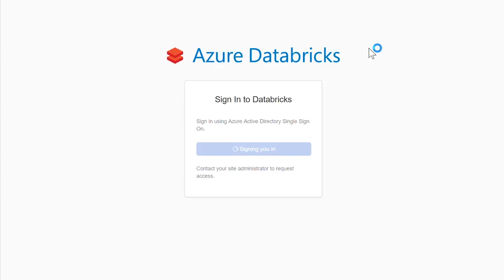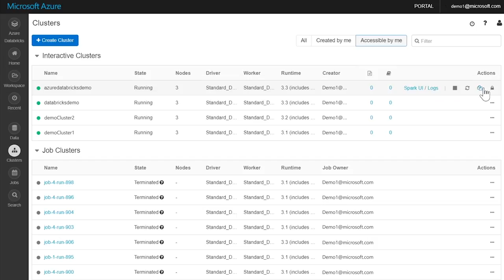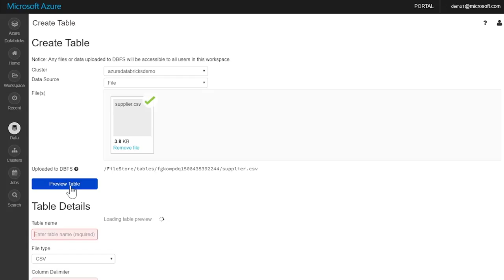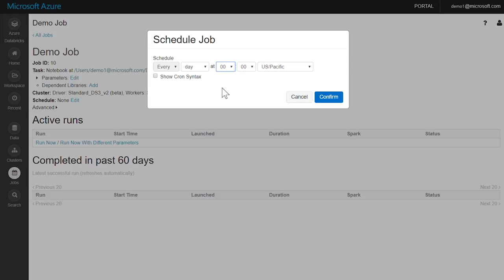Microsoft Azure Databricks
Designed in collaboration with Microsoft and the creators of Apache Spark, Azure Databricks combines the best of Databricks and Azure to help customers accelerate innovation with one-click set up.